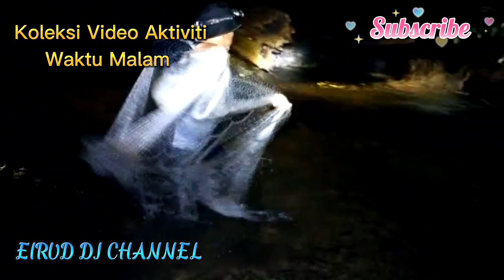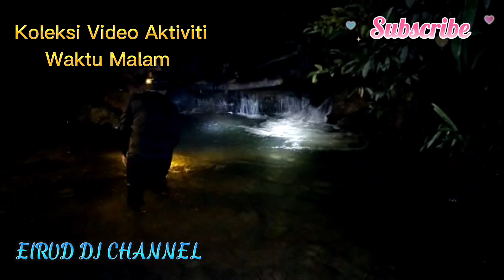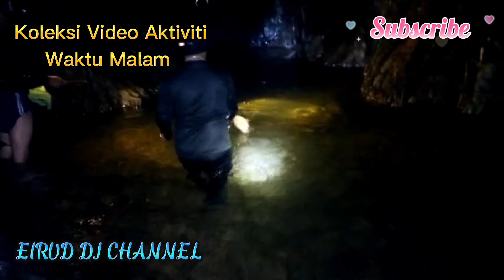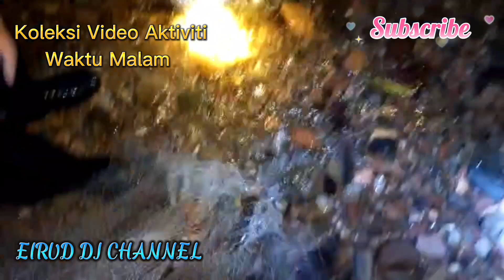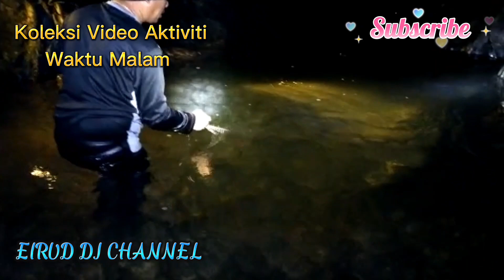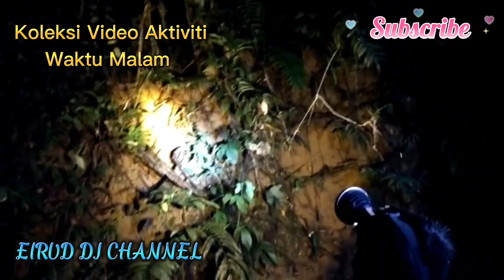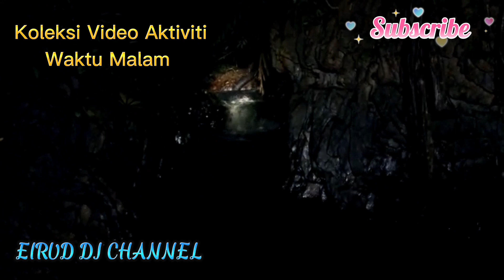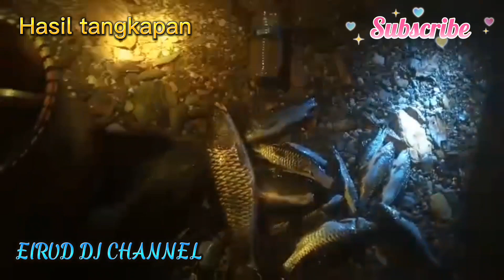Part 3 ↪️ Bosque Ke Kalimantan Lagi - Aktiviti Menangkap Ikan Waktu Malam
Rakaman khas aktiviti En. Suami menangkap ikan pada waktu malam. Mari tonton guys.